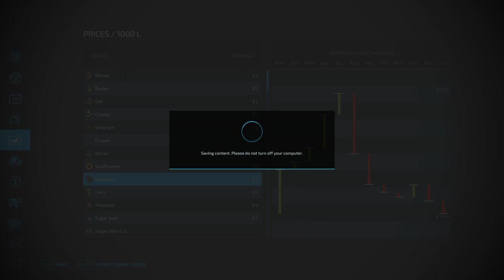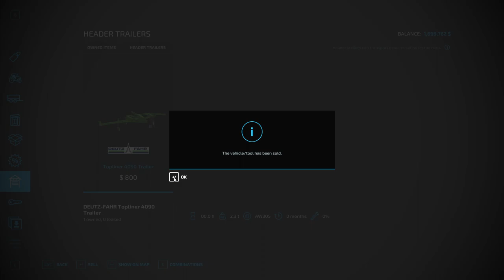Day-1 Farming Simulator without editing raw gameplay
Watch raw gameplay of Day 1 in Farming Simulator without any edits! Get a taste of the farming life in this uncut gameplay footage.